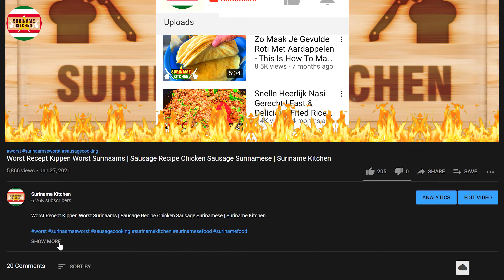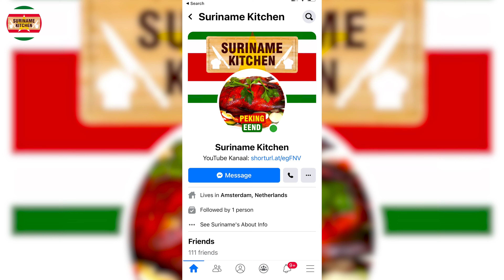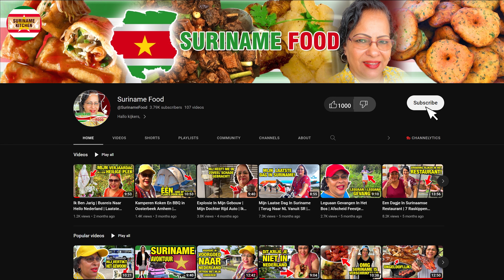Gigantische Grote KwiKwi Vis - QuwiWki (Florida Hasa) Met Chayote | Giant Big KwiKwi (Hasa) Chayote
Gigantische Grote KwiKwi Vis - QuwiWki (Florida Hasa) Met Chayote | Giant Big KwiKwi Fish (Florida Hasa) With Chayote

▶ INGREDIËNTEN
-Olie
-Uien
-Knoflook
-Peper
-2 Kip Bouillon Blokje
-Zout
-Zwarte Peper
-Kentjoer
-2 EL Masala Kerrie Poeder
-Florida Hasa / Kwi Kwi Vis
-Chayote
-Tomaten

▶ INGREDIENTS
-Oil
-Onions
-Garlic
-Chili
-2 Chicken Stock Cube
-Salt
-Black Pepper
-Aromatic Ginger
-2 TBSP Curry Powder Masala
-Florida Hasa Fish
-Chayote
-Tomatoes